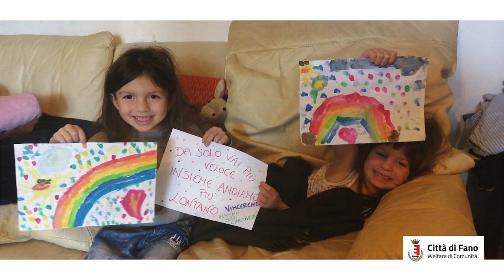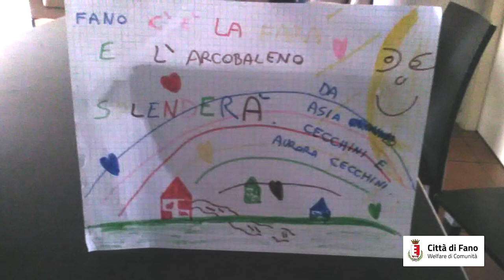Fano ce la farà e l'arcobaleno splenderà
Dall’inizio dell’emergenza legata al Coronavirus, l’Assessorato al Welfare di Comunità del Comune di Fano, ha riorganizzato in modalità straordinaria “a distanza” gli  interventi educativi a favore delle famiglie. Dalle belle testimonianze e dai messaggi di fiducia dei ragazzi è venuto fuori un video
corale, carico di speranza, con un invito rivolto a tutta la città: se ripartiamo dalla solidarietà e dal senso di comunità allora… Fano ce la farà e l’arcobaleno splenderà.